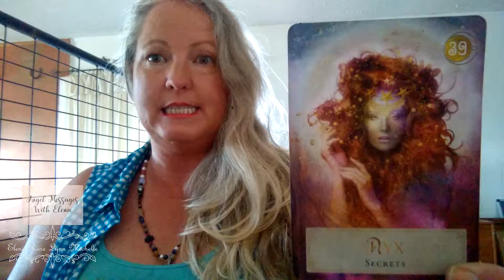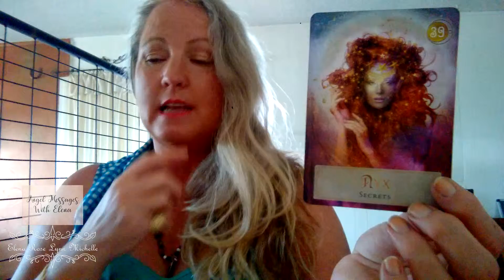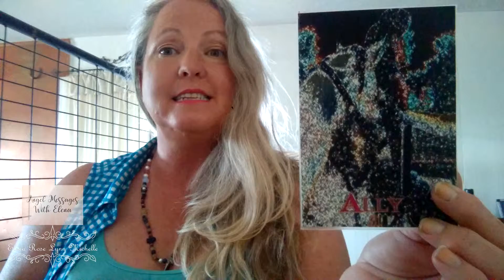General Reading May 18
Our outlook..May outlook..May 18th daily reading! It is all about sharing your bounty with homemade creation which leads to your personal dreams and destiny! Filmed at a horse rescue in Tucson, AZ.

What a fantastic month!! in 2011, I got writing on behalf of Divine God and the word march kept getting capitalized, even though it wasn't the month. This sticks with me with a prophecy being fulfilled!!

I am a voice for the Divine for many years. I am a witness to extraordinary signs and wonders. She appears to me all the time, in Tucson, and in my home. Check out this beautiful vid I created of Divine Mother

We will be a witness to Her exposing us to her physical appearance. Are you ready? How will you view her? Will you recognize her? Let her tell you through beautiful artwork of many women over the centuries as goddesses. The message is amazing!

Needing confidence and support?? Let the Angel's tell you!

Please share! The world is waiting to hear this message!

Heaven awaits you! Heavenly answers! Are you ready!!

With my guidance you will find out the answers that you have been searching for. Asking the right questions will direct you to what your hidden gifts and talents are. It will help you get on that right path to be your highest and purposeful self. You are needed NOW!

What was Lost will be Found!
What was Ailing will be Healed!

I do most of my work online via messenger, snapchat, instagram and cell facetimes. You won't be taking just into a blank screen. Face to face conversation and direction for clear and concise answers!

The time is NOW! Don't wait. The heavens are awaking... the forces of nature are stirring... there is a great urgency for you to connect and be guided NOW! Seriously it is time! After years, ions, decades, the time hasn't been this most urgent.

The knowledge that once was hidden is exposed! The answers are here!

Remember you are not ready this just by chance!

My Etsy shop with mp3 and recorded angel messages

Rev Elena Rose Lynn Michelle
Angel Messenger
God's Daughter

This week is the 4th week and meanings of the days of the week will help go more fluidly without disruption.

Enjoy the this Angel Message. Download the mp3 a gift from me that you can listen to while driving or cleaning house.

For empowering spread with Divine Goddess,

Mp3 for meditation,